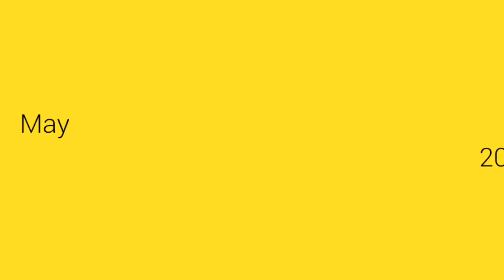International Nadipathy Treatments @ Nadipathy - Kakinada